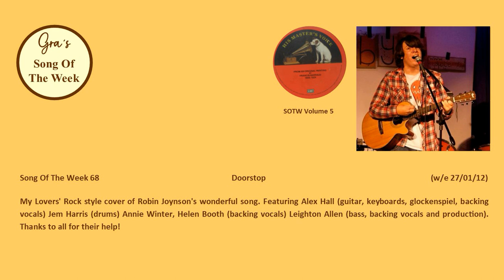68. Doorstop (w/e 27/01/12) (The Autumnators)